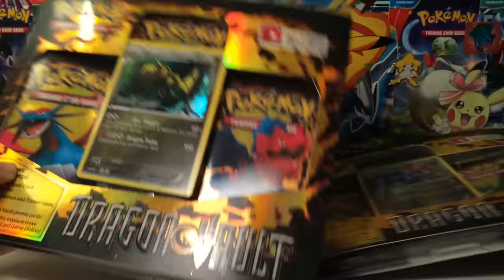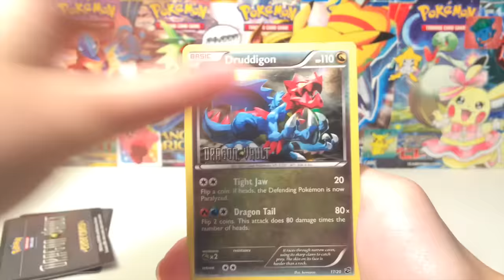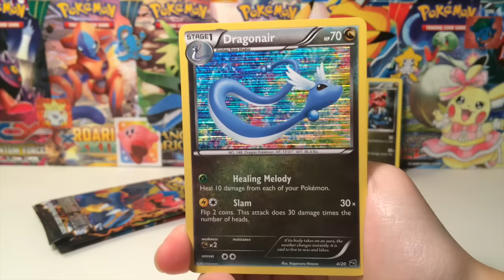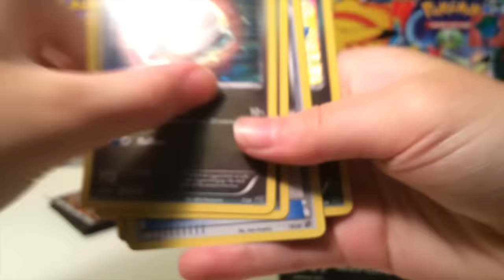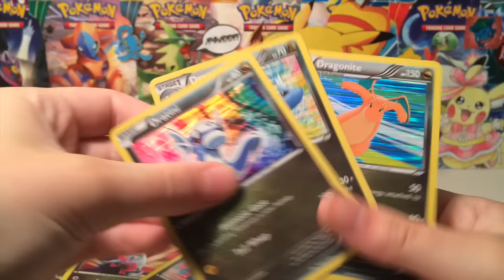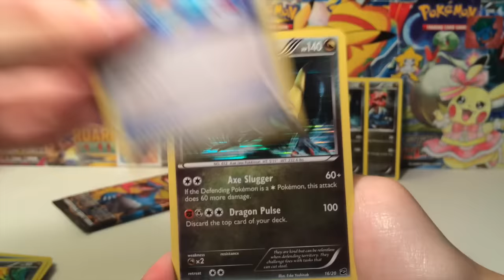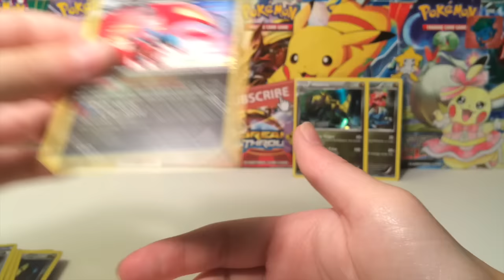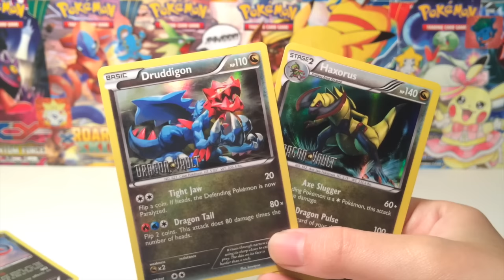Pokemon Cards - Dragon Vault Blister Pack Opening! | 30,000 Subscriber Special!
Thank you so so much, I truly cannot believe it. Hitting 100,000 subscribers has been an all-time goal of time for the longest time, the fact that we are one step closer to getting there is absolutely insane.  Thanks again for the support!

Help me finally buy my very first camera! At the moment I record all videos on my phone but unfortunately it's getting old so I'm not sure how much longer I will be able to make videos from it.

$1-$4: Personal Message from Me
$5: Shoutout in a Video
$25: Be on my Featured Channel List for a Month + Shoutout
$50: Special Pokemon Card Care Package + Everything Above
$75: I'll check out one of your videos and give you tips and tricks on how to improve + Everything above
$100: Pack Battle + Everything Above
$250: Super special package + everything above